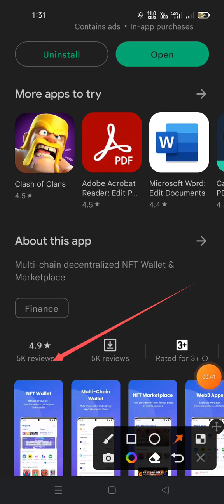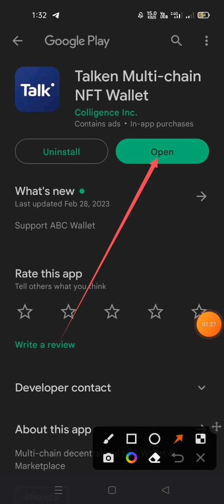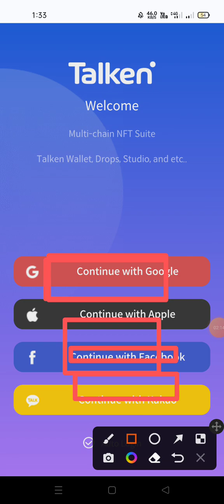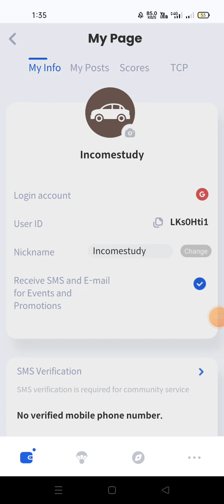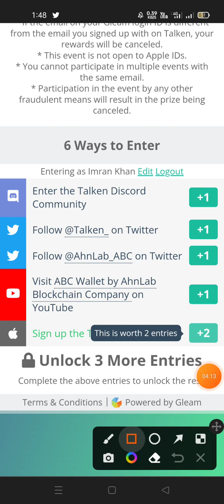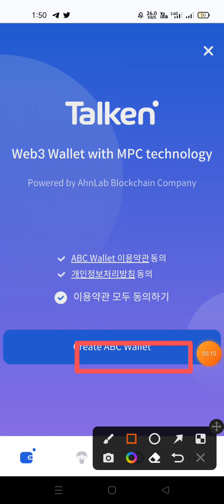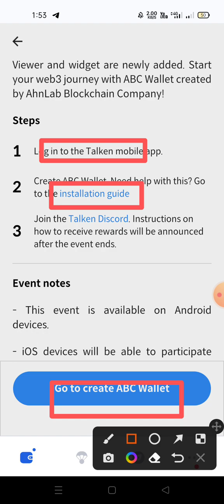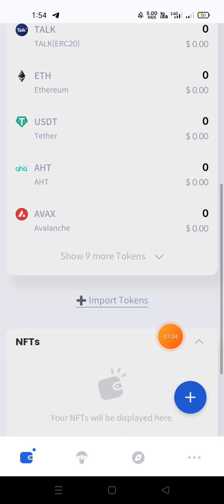😲Talken Wallet Loot । Instant 2$ Klay Token😱। Matic Airdrop । Instant Payment Offer। Crypto Loot ।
Tags,
Matic,
Klay new offer,
Airdrop,
New exchanger event,
Talken app airdrop,
New airdrop,
Instant airdrop,
Airdrop update,
Income study,
Talken unlimited trick,